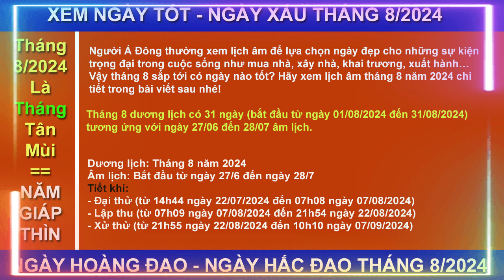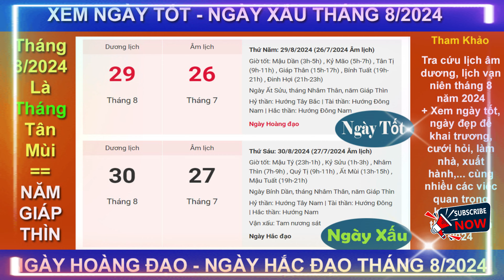Ngày tốt tháng 8 năm 2024 | Lịch tháng 8/2024, Ngày Xấu tháng 8/2024| Sự kiện T8/2024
Ngày tốt tháng 8 năm 2024 |Xem Ngày hoàng đạo - Ngày hắc đạo, Ngày Xấu tháng 8/2024
✅ Theo Người Á Đông thì thường xem lịch âm để lựa chọn ngày đẹp cho những sự kiện trọng đại trong cuộc sống như mua nhà, xây nhà, khai trương, xuất hành… Vậy tháng 8 sắp tới có ngày nào tốt? Hãy xem lịch âm tháng 8 dương lịch năm 2024 trong video Quý vị nhé.
Tháng 8 dương lịch có 31 ngày (bắt đầu từ ngày 01/08/2024 đến 31/08/2024) tương ứng với ngày 27/06 đến 28/07 âm lịch.
✅ Tổng hợp ngày tốt - giờ - giờ xấu trong tháng 7 năm 2024
✅ Các sự kiện và ngày lễ trong tháng 8 năm 2024
Ngày truyền thống ngành Tuyên giáo của Đảng (01/08).
Ngày Quốc tế Chống Vũ khí Nguyên tử (06/08/2024)
Ngày sinh Dương Quân - nhà thơ trào phúng nổi tiếng tại Việt Nam (08/08).
Ngày Chất độc màu da cam (10/08/2024)
Lễ Thất tịch (10/08 dương lịch, 07/07 âm lịch).
Ngày Quốc tế Thanh niên (12/08/2024)
Ngày Quốc tế Những người thuận tay trái (13/08/2024)
Chiến thắng phát-xít Nhật (15/08).
Lễ Vu lan (18/08 dương lịch, 15/07 âm lịch).
 Ngày Cách Mạng Tháng Tám và Ngày Truyền thống của Công an Nhân dân Việt Nam (19/08/2024)
Ngày thành lập Đài Truyền hình Kỹ thuật số VTC (19/08).
Ngày sinh chủ tịch Tôn Đức Thắng (20/08).
Ngày sinh của Đại tướng Võ Nguyên Giáp (25/08).
Ngày Quốc tế Các nạn nhân mất tích cưỡng bức (30/08/2024)
✅Hy vọng những thông trên là hữu ích đối với Quý vị, chúc Quý vị luôn mạnh khoẻ, hạnh phúc và thành công.